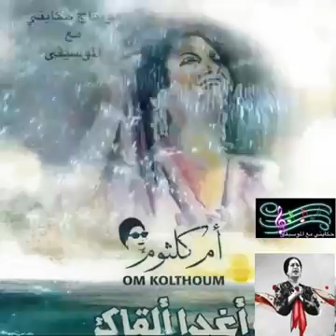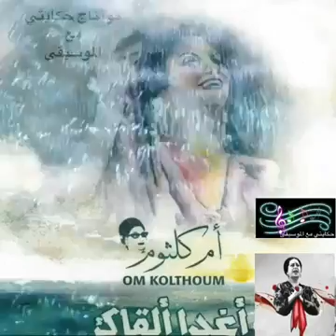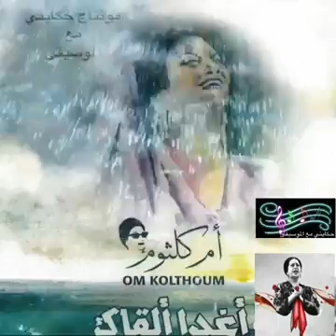2 September 2018